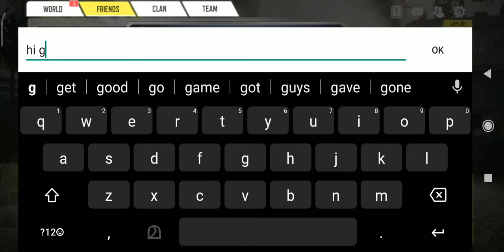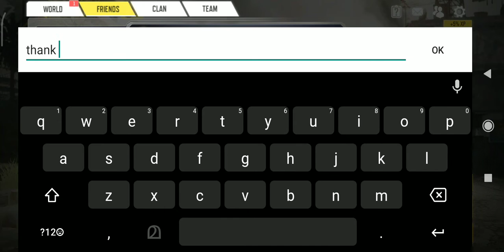Call of duty MP MATCH😃😀part#4